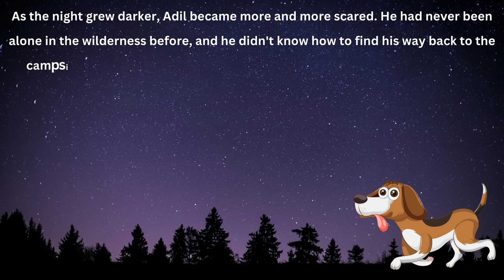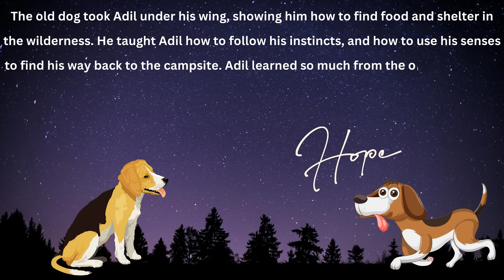Short Story | Moral Story | Adil | Dog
Welcome to Kiddie Hut